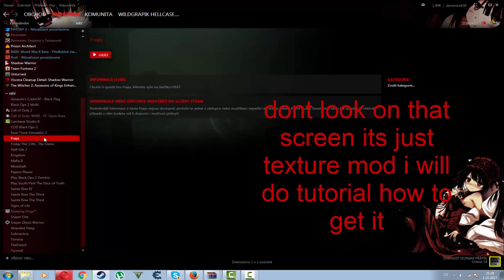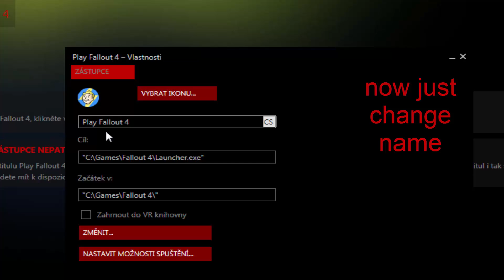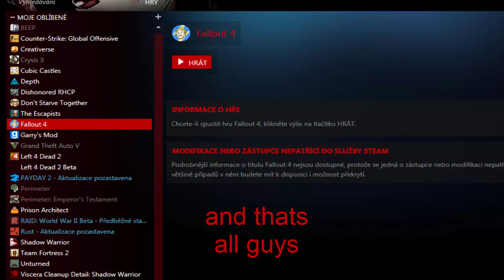How To add Cracked Games To Steam LiBraRy CZ/ENG